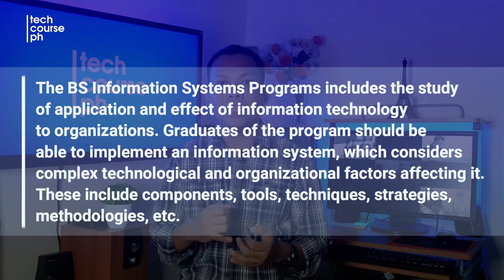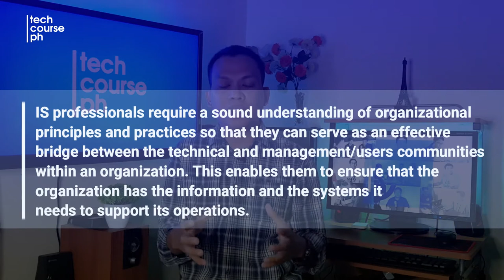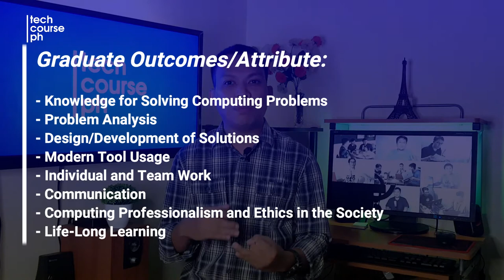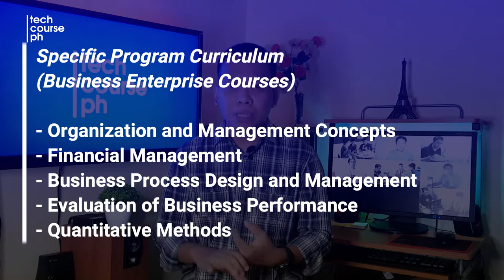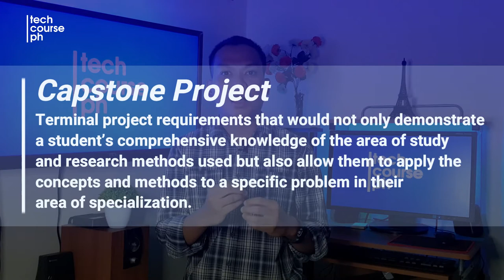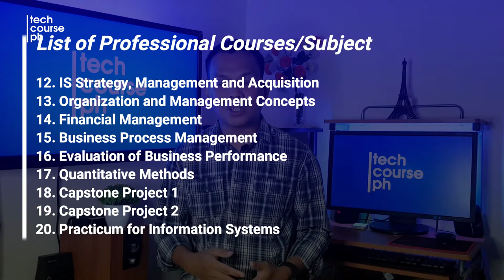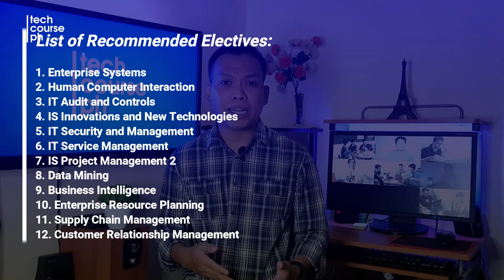BSIS Curriculum | Tech Thought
This video will discuss the core competencies expected of graduates of BS Information System and the minimum standards of the Commission on Higher Education for Higher Education Institutions such as program description, outcomes, job roles, and list of professional and elective courses of the BSIS curriculum.